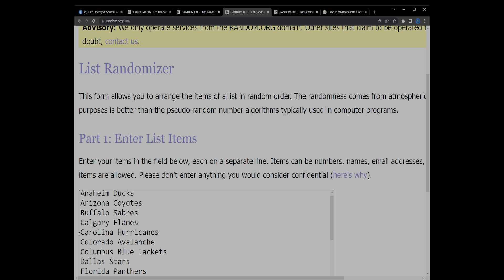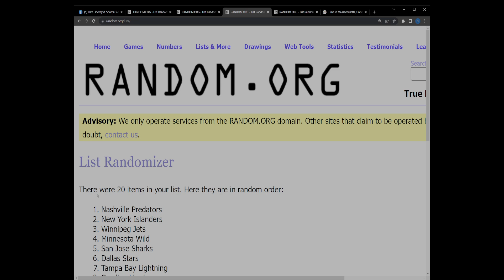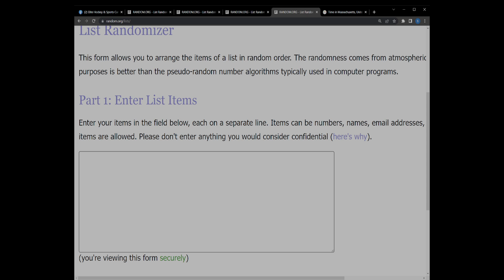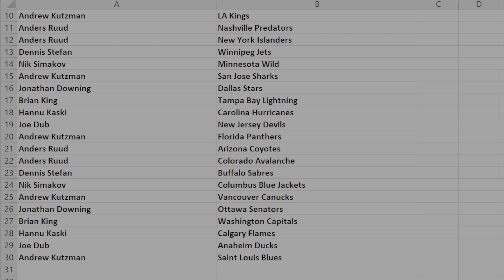Pristine Team Randoms #1